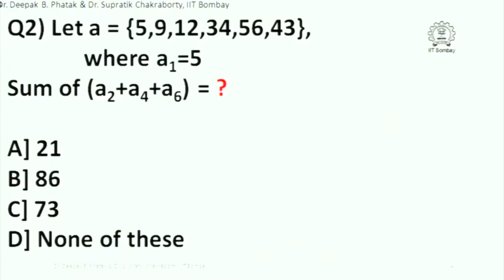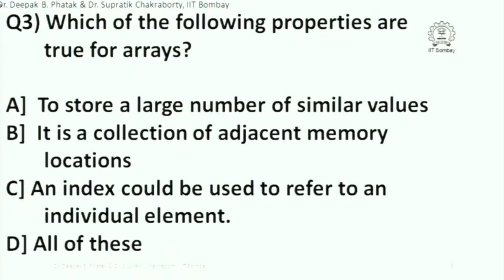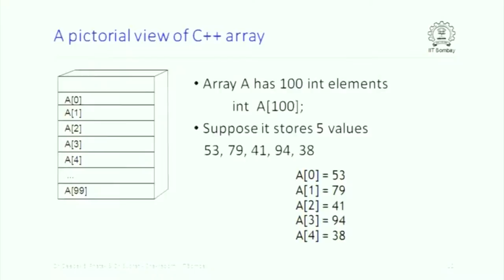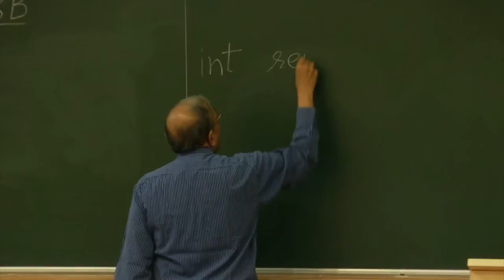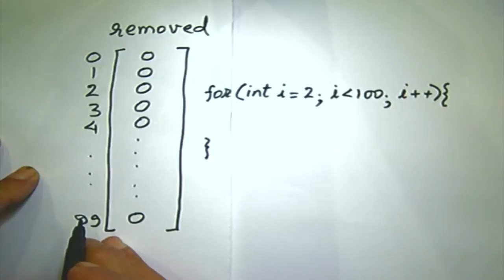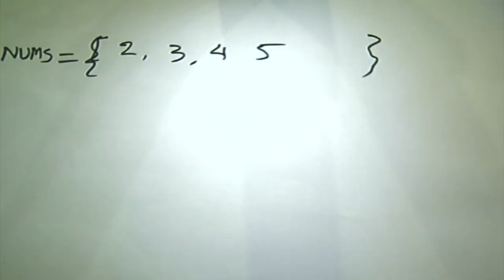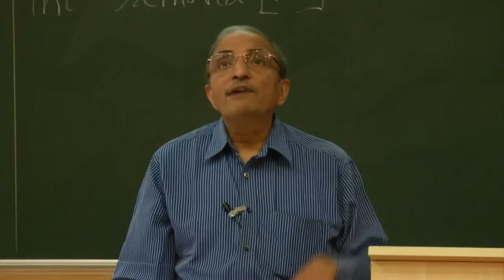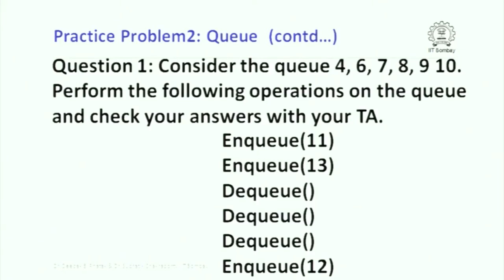CS101 L014R Arrays and Simultaneous Equations